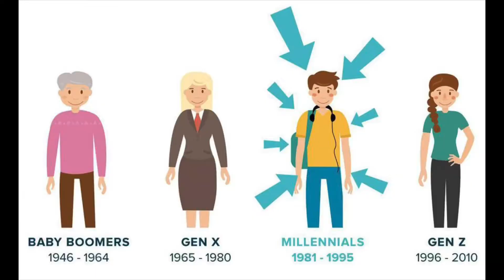MY THOUGHTS OF THE DATING WORLD!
See my point of view of dating, how I operate and what I do- it’s not for everyone!!